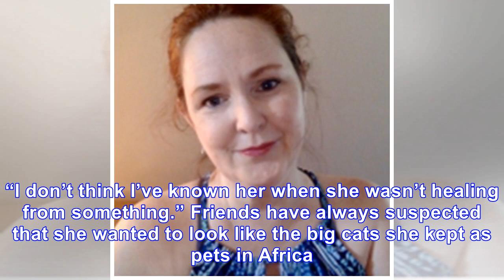Catwoman Jocelyn Wildenstein And Her Fiance Insist She Has Had No Plastic Surgery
February 13, 2018 Star Max / AP Images Amy Feinstein Jocelyn Wildenstein, who has been known in the past as “Catwoman” and has spoken about surgery, is now saying that she has not had plastic surgery ...